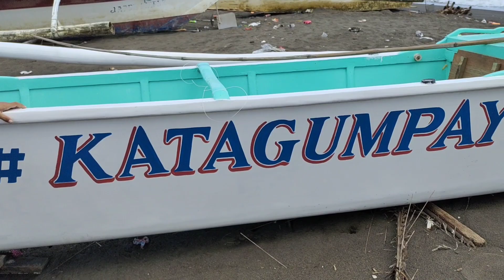TEAM KATAGUMPAY Goes to BUCANA